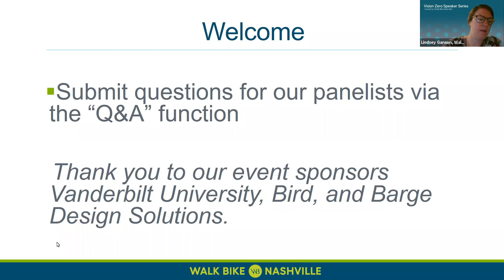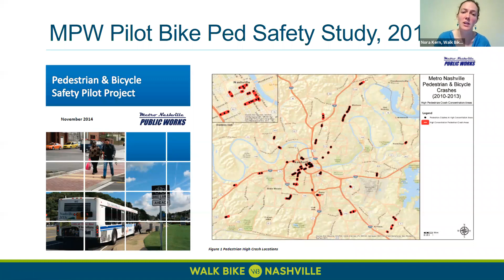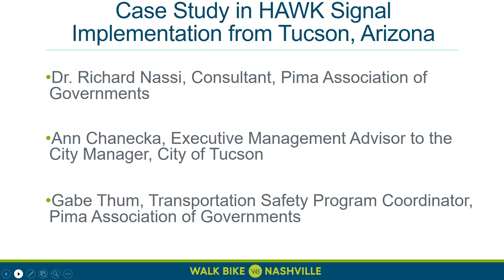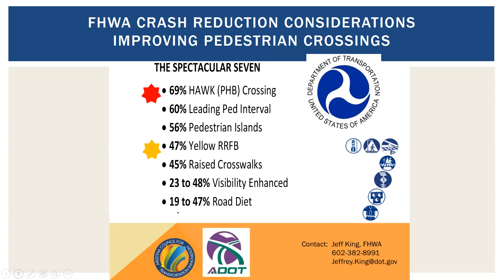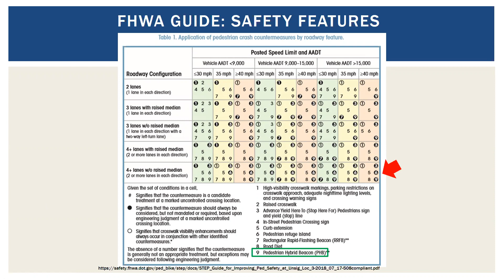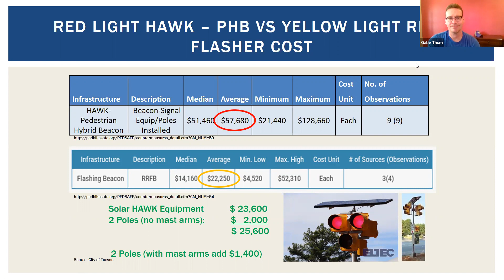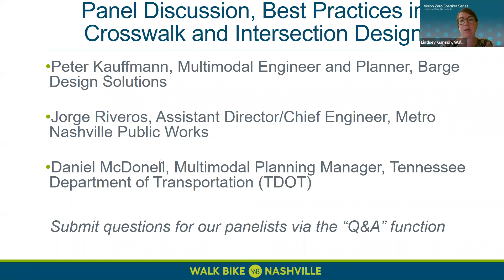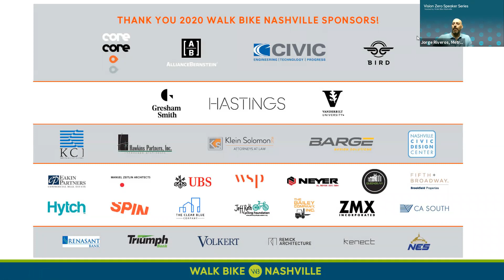Vision Zero Speaker Series: How to Fix Our Impossible Crossings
The second event in our Vision Zero Speaker Series focused on intersection and crosswalk design.

We' explored how the latest in technology and street design could fix our "Impossible Crossings" and improve the safety of our "Pikes" in Nashville.

9:00 AM: Welcome and Introduction to Nashville's Impossible Crossings, Nora Kern, Executive Director, Walk Bike Nashville

9:10 AM: Case Study in HAWK Signal Implementation from Tucson, Arizona

Ann Chanecka, Executive Management Advisor to the City Manager, City of Tucson
Gabe Thum, Transportation Safety Program Coordinator, Pima Association of Governments
Dr. Richard Nassi, Consultant, Pima Association of Governments

9:25 AM: Panel Discussion, Best Practices in Crosswalk and Intersection Design

Peter Kauffmann, Multimodal Engineer and Planner, Barge Design Solutions
Jorge Riveros, Assistant Director/Chief Engineer, Metro Nashville Public Works
Daniel McDonell, Multimodal Planning Manager, Tennessee Department of Transportation (TDOT)

9:40 AM: Questions from the Audience

9:55 AM: Closing Remarks from Walk Bike Nashville